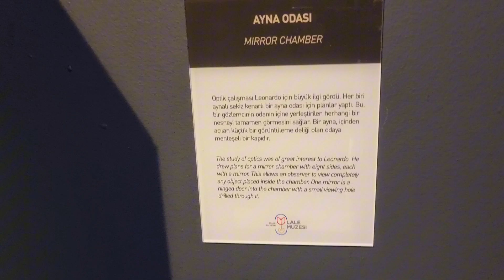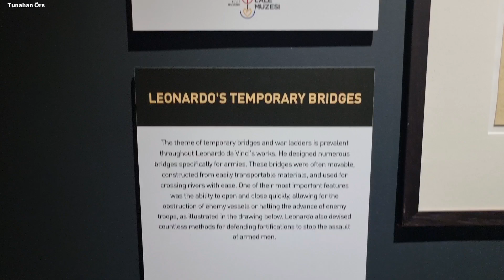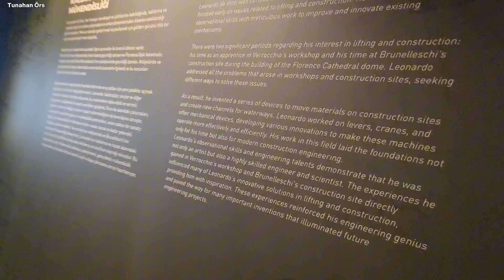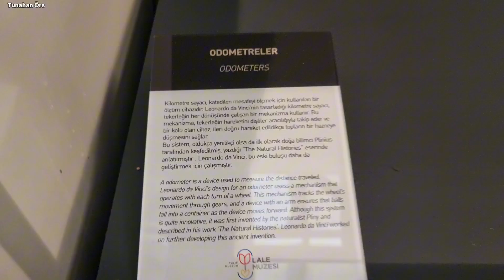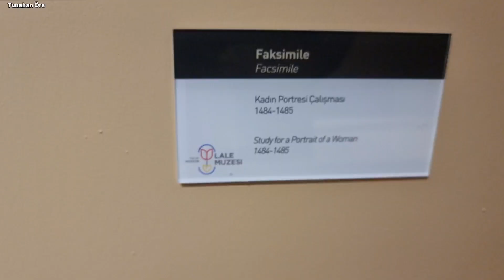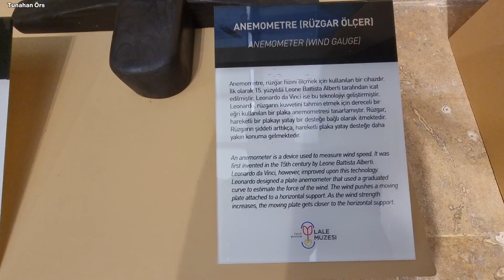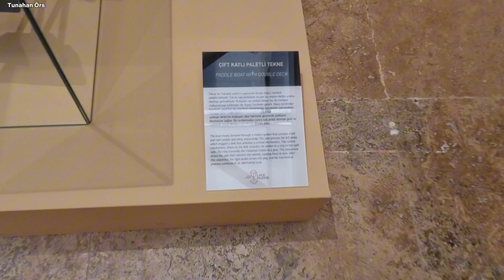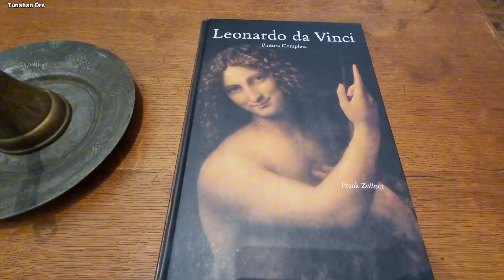Rönesans Dehası Leonardo Da Vinci Keşif Sergisi (Leonardo Da Vinci Exhibition), Lale Müzesi